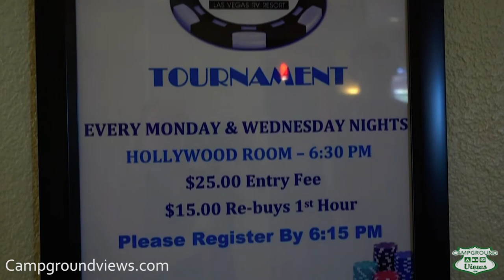Oasis Las Vegas Resort Las Vegas Nevada NV - CampgroundViews.com & RV Love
This video was shared by @rvlovetv Look where you're going Tour campgrounds and RV Parks around the US with thousands of videos, photos and written reviews.

Oasis Las Vegas Resort in Las Vegas Nevada offers full hookup RV sites with resort level amenities. Paved roads and concrete pads with grass or natural desert separations the park is well laid out for any size RV. Both short and long term rates available the park boasts a cafe, high end pools and bathroom facilities. Adjacent to Interstate 15 the park is easily accessed. A dog run is available outside the park.

Note: New guests may be intimidated by the large entry arch but the vertical height is 15′ more than clearing any legal sized RV or big rig semi truck.